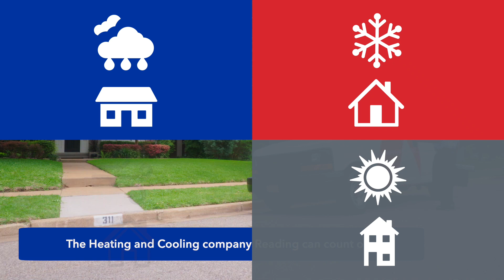Aire Serv Reading, HVAC, Heating, Air Conditioning Services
Looking for  Reading HVAC services? Our work is marked by excellence, experience, and local accountability. We serve communities throughout the Reading, Massachusetts area, including Winchester, Wakefield, Wilmington, and Lynnfield. Our Stoneham air conditioning and heating repair experts are licensed and knowledgeable.

Services offered
Reading HVAC, Reading heating services, Reading air conditioning services, best Reading HVAC services, Reading heating and air conditioning services.